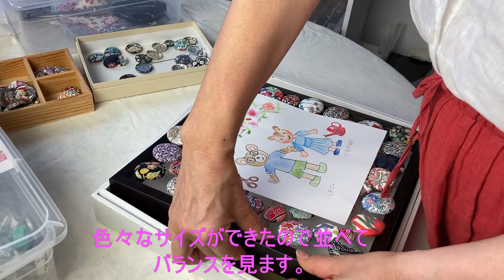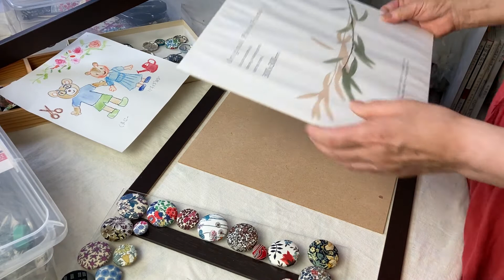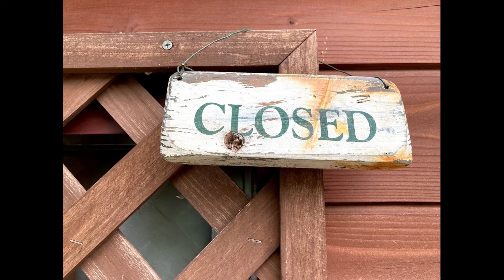くるみボタンでインテリア 壁飾りや額作り ハンドメイドのある暮らし A covered button is enjoyed. Living with a handicraft ＃6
おうちでハンドメイドのある暮らし　A covered button is enjoyed. Living with a handicraft
大事にとってあるリバティの布、今日はくるみボタンでインテリアを作っています。